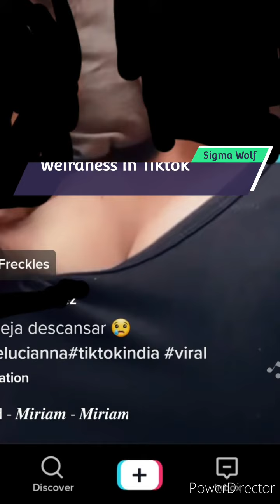MGTOW- Weirdness in Tiktok